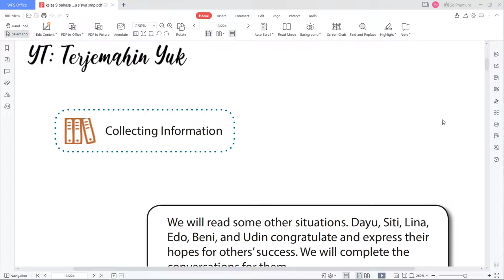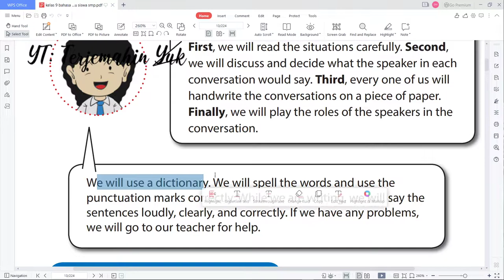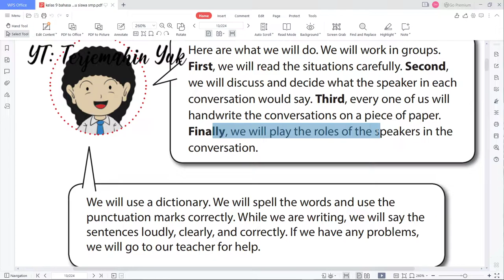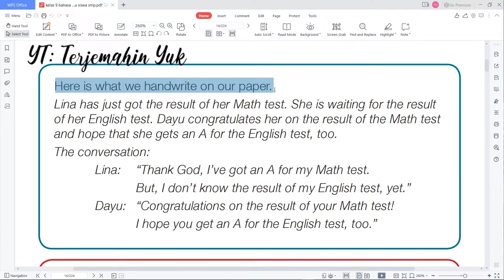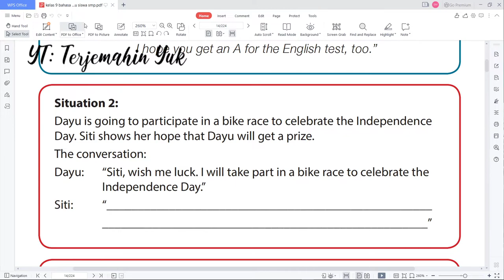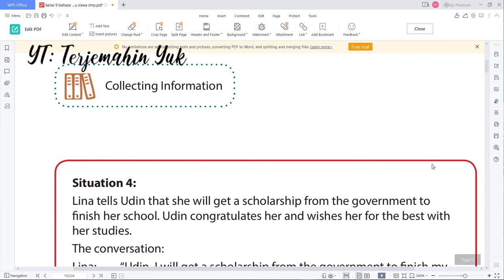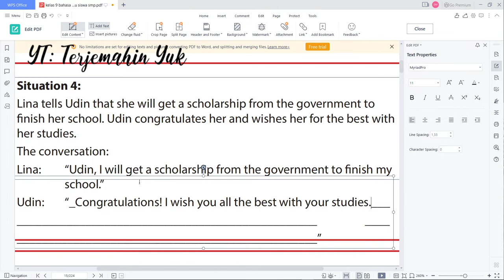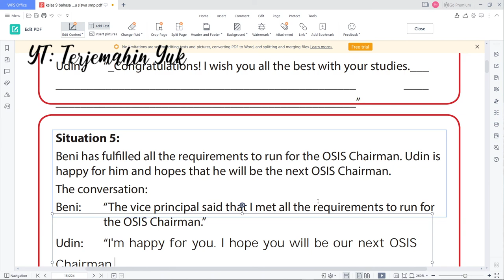Halaman 7-9 kelas 9 Terjemahan Buku Bahasa Inggris SMP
Tugas kali ini adalah bagaimana menyampaikan ucapan selamat dan mendoakan teman dalam situasi yang berbeda.
kunci jawaban
learn english
english grammar
buku paket
b inggris